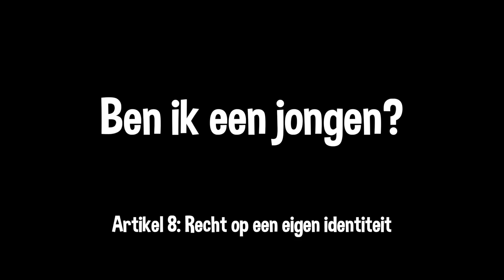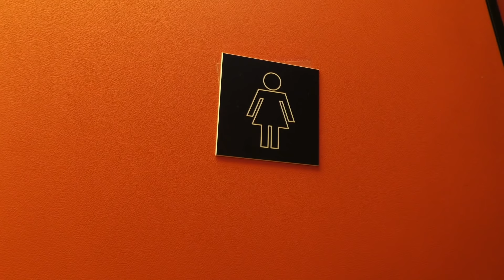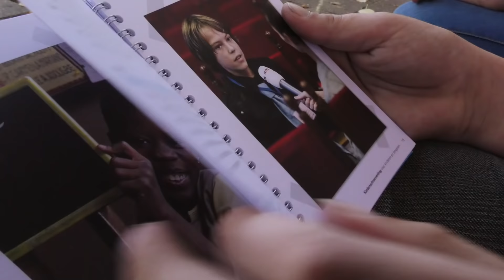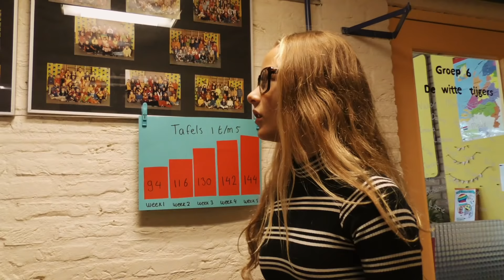🎬 Ben ik een jongen? - UNICEF Kinderrechten Filmfestival